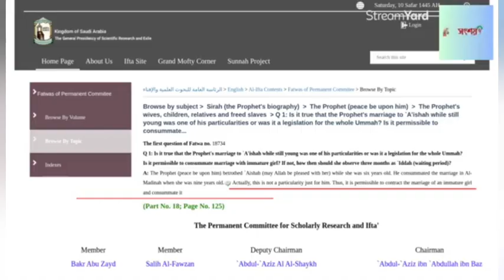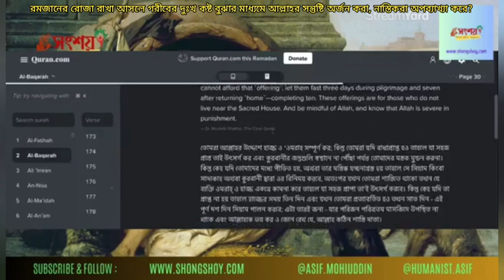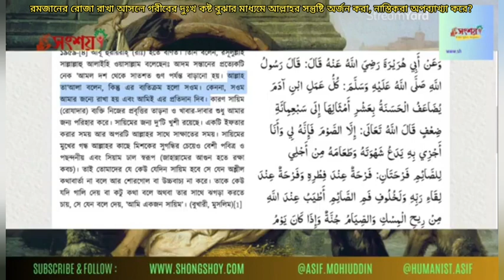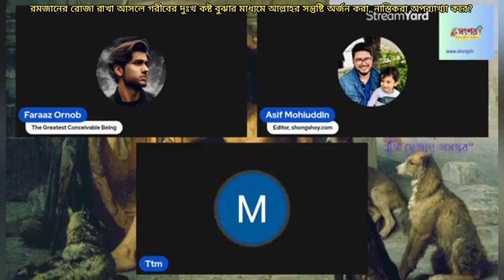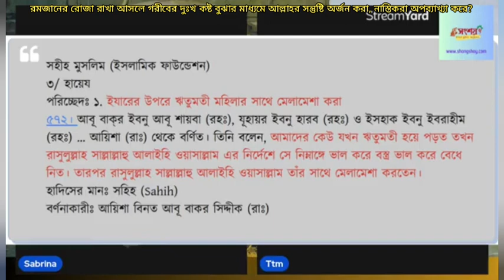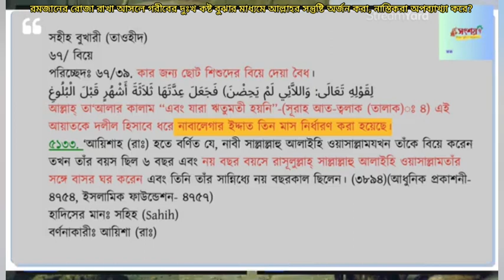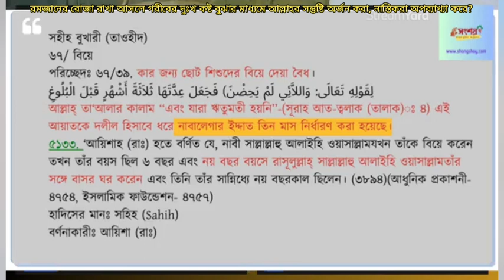রমজানের রোজা রাখা আসলে গরীবদের ক্ষুধার কষ্ট বুঝার মাধ্যমে আল্লাহর সন্তুষ্টি অর্জন করা?